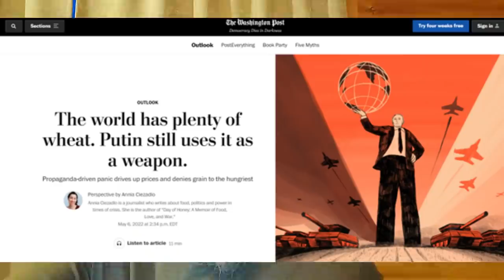Prepping - Bread and Circuses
The information is coming fast and furious.  Less food for us and what we do have, we are GIVING AWAY.  Right now, we are looking at a 12-15% harvest as compared to normal!

Pinball Preparedness
37866